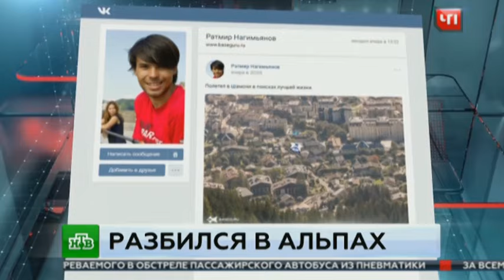Видеокамера с записью гибели екатеринбургского экстремала в Альпах разбилась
В Альпах разбился бейсджампер из-за нераскрывшегося парашюта